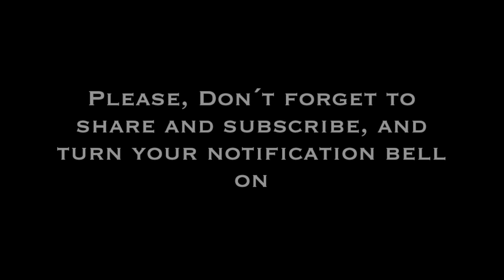Marrakech Vlog // Morocco 2018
So, this summer I've been in Morocco and visited some cities, including Marrakech! So yeah, this is my first video on Youtube and I've decided to post a vlog about Marrakech! It was so fun and such an amazing experience, so I wanted to share it with you guys XD.
I hope you enjoy this video as much as I did making it.